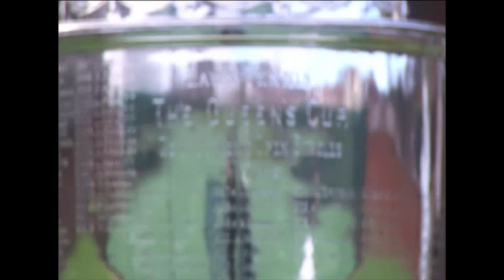Jo Wilfried Tsonga: No better tennis tournament than Queen's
Jo Wilfried Tsonga will return to one of his favourite tournaments, the Aegon Championships at The Queen's Club, on 10th-16th June, convinced that he is capable of winning a Grand Slam tournament.

Jo-Wilfried Tsonga:
"The Aegon championship is full of history and you cannot have a better tennis tournament. For me it's always played special. I have some very good memories in England, always played well there. I remember I entered the top 100 for the first time at Queen's Club, against Lleyton Hewitt who was the two times defending champion and it was for me something very special. It was also the first time I did my dance and they love it. And so it's a real pleasure to be there and show my tennis.